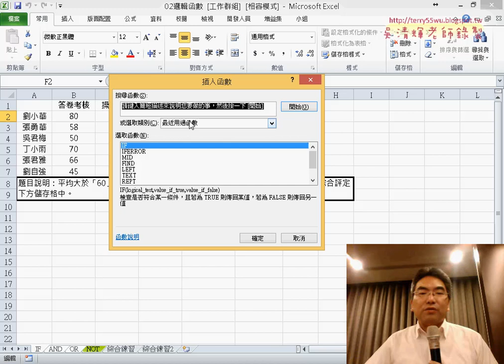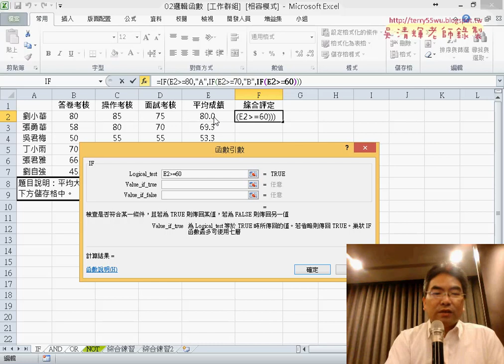07 IF多重邏輯判斷